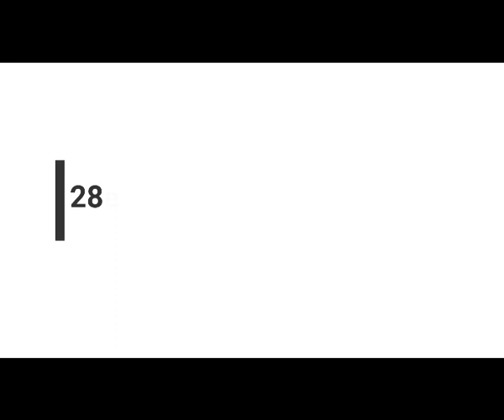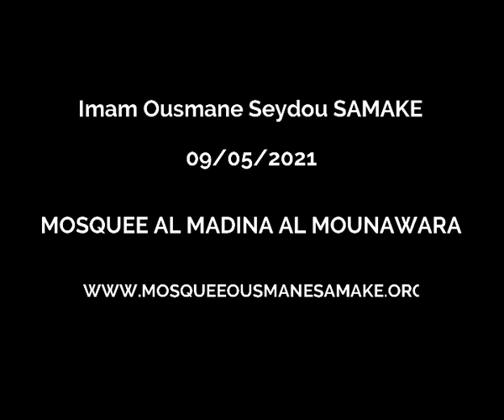28e nuit - Ramadan 2021- Imam Ousmane Seydou SAMAKE - (09/05/2021)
Doua’ou de la 28e nuit du Ramadan 2021 (09/05/2021) - Imam Ousmane Seydou SAMAKE de la mosquée Al Madina Al Mounawara  de Magnambougou (Bamako – Mali)